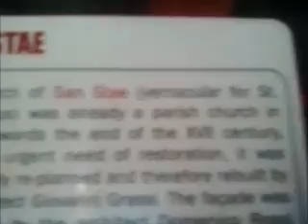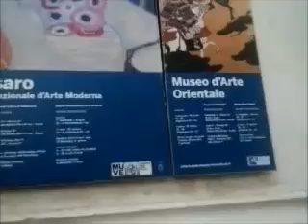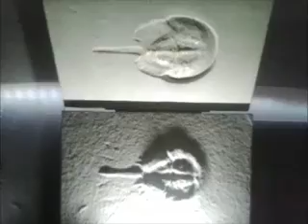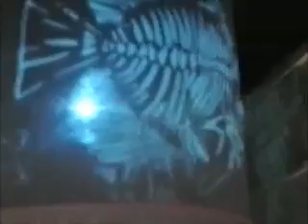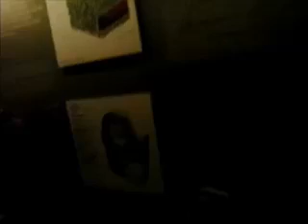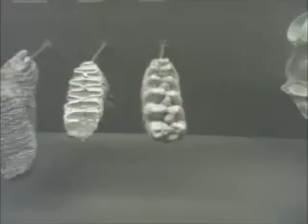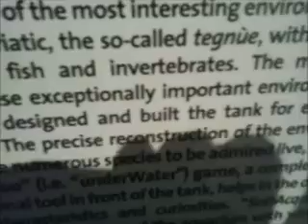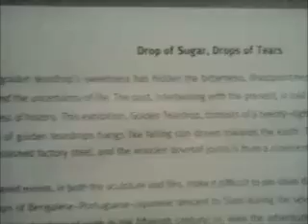Venice Sunny Day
10/11   Friday

            We're having fun with the boat-buses in Venice. They come running right up to the floating docks with no finesse whatsoever, bashing into the pier as a way of stopping, sending the boat and the dock swaying roughly. The handlers throw a rope over the pylon, pull the boat up close enough and hustle everyone off, then everyone on. The engines rev up with a growling, last-legs grumble that makes the whole boat shudder and vibrate with the effort of moving. Then we barrel off, woe betide any little gondola caught in our path.

            One does not trifle with the ticket police, either. We've seen them come on the bus or boat, dressed so casually that you'd never suspect them. They shout an official pronouncement: TICKETS EVERYONE! And move through the crowd checking your ticket. They catch someone every time, and everybody's got a story of course. One poor guy gets led off the bus, whining "Mi hermano, mi hermano." Another man, with his wife and kid and parents from Japan, we guess, starts shouting on the boat "WE ARE TOURISTS! NOBODY TOLD US TO PUNCH THE TICKETS! WE ARE TOURISTS!!!" The Ticket Officer says "Sorry, that is not my problem," and takes his credit card for the 200 Euro fine.

            We have something different for today, the Ca' Pesaro International Gallery of Modern Art. The collection is interesting, 19th and 20th century works, set in a grand palace on the canal. Of interest is a plaster sculpture of Rodin's Thinker, created as part of a plan for a pantheon of figures, and later cast as the independent figure that's ubiquitous today.

            On the second floor of the palace, we have works from the Sonnabend Collection of Pop Art. Ileana Sonnabend was an early collector and promoter of Warhol, Koons, Lichtenstein, Dine, and so many others; she practically invented the notion of pop art as a serious consideration. It's equally fun to see people confronting Warhol's Brillo boxes, thinking "What the...???"

            Once we're through the modern collection, we return to the center stairway and enter the other side of the building, where there is an Oriental Museum, who knows why, which has a dramatic collection of ancient Japanese weaponry and armor, collected by one of the Bourbon princes. The collection of netsuke is absolutely my favorite part.

            It seems we have time for one more, so we head to the Museum of Natural History. This is a departure from the typical rooms full of dusty cabinets, as this museum has recently reopened after a great refurbishing project. The exhibits are beautifully done, with creative lighting and an art installation sensibility. The birds are suspended from the ceiling in flight. The seals and penguins are each shown in a huge bubble, as if swimming in the sea. We're very surprised that in this touristy city, there is no information in English, not even one hand-out. We can follow along, of course, but it would be interesting to learn some of the science too.

            One full dinosaur skeleton is presented with a video story of its discovery, fairly recently, in the deserts of North Africa. The Touareg nomads were familiar with these monstrous bones, incorporating the creatures into their legends. A chance meeting, more or less, brought a scientist, Paul Sereno, together with a Touareg chieftain, who led him to it, just lying there intact, half buried in the dune, where the winds had blown the centuries of cover from it. It turned out to be an amazing new site for fossils, called Gadoufaoua, Touareg for "the place where camels fear to go." No, really.

            On our way home, we pass the Thai Pavilion, an installation site that's part of the Venice Biennial, which is going on through the rest of the month. All around the city, we've been seeing pavilions and installations set in the permanent museums. We only have ten minutes to see the show, but we pop in. One room is filled with objects wrapped in colorful string! The second room is the Golden Teardrop, an exquisite construction of small bronze teardrops suspended in a matrix to create a huge sphere. This is paired with a video telling a simple story of a Thai woman learning to prepare the "teardrops," a Portuguese egg dessert. The story of the intertwining cultures is the theme of the video.